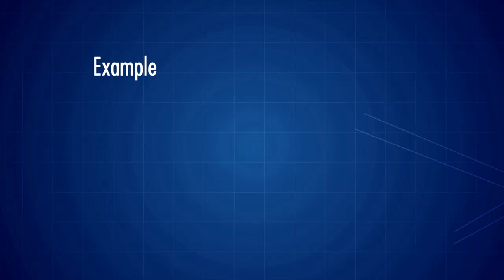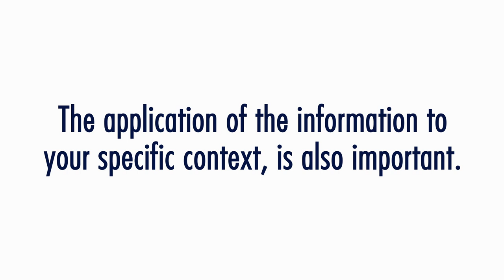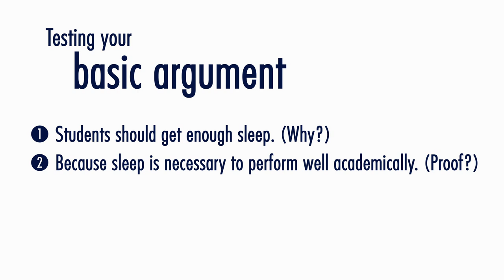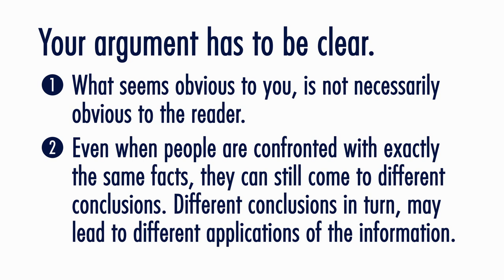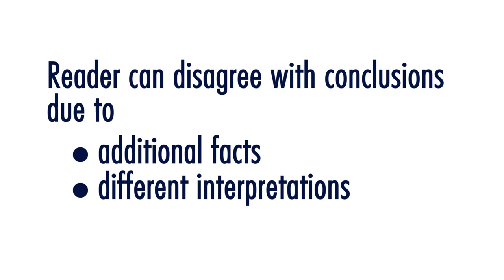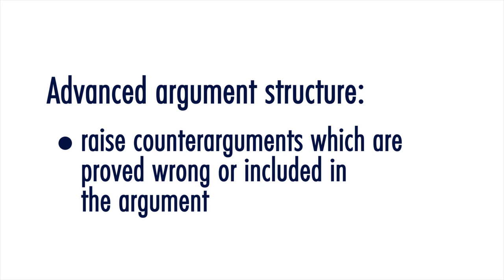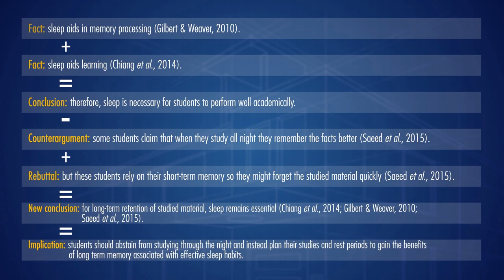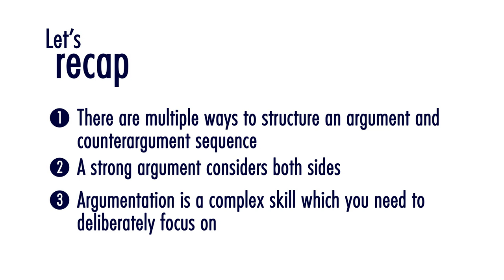WI 07 Introduction to argument structure - isiXhosa